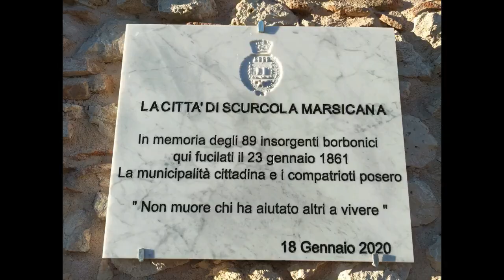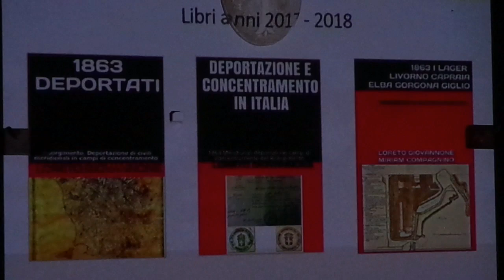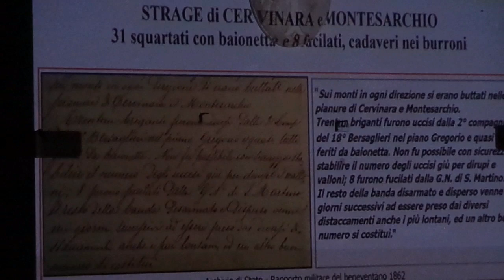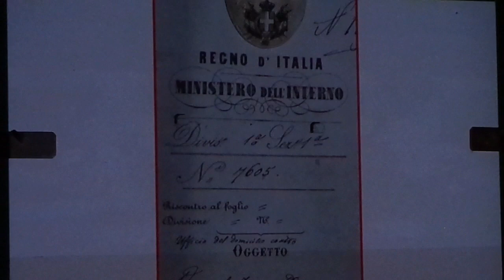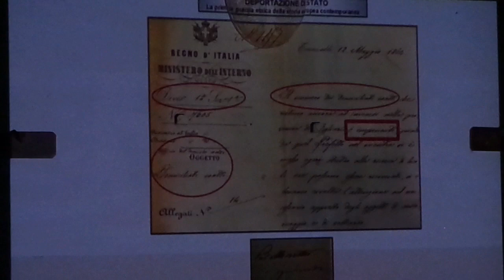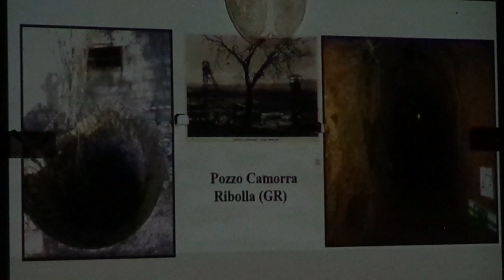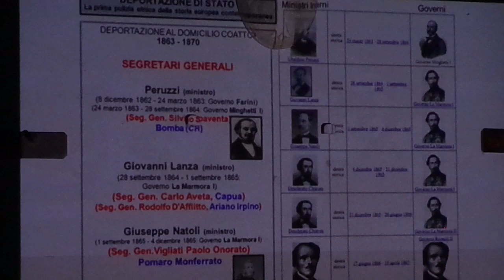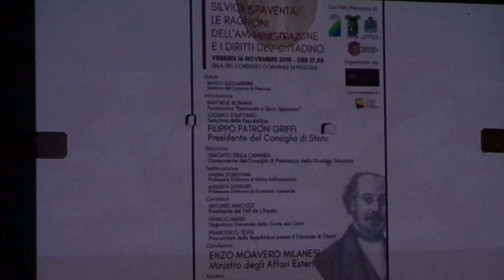Loreto Giovannone e le deportazioni nella neonata Italia ce ne parla a Scurcola Marsicana